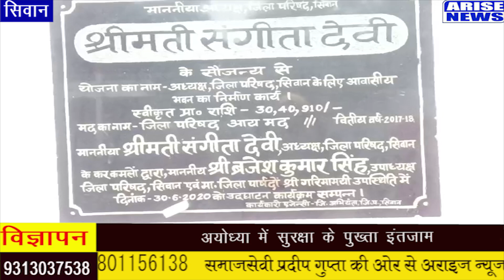सिवान जिला परिषद अध्यक्ष संगीता देवी से अराइज़ न्यूज़ की खास बातचीत#आँखों देखी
arisenews.page,